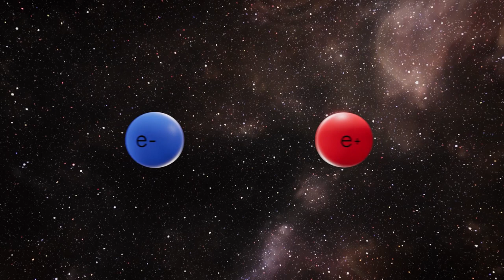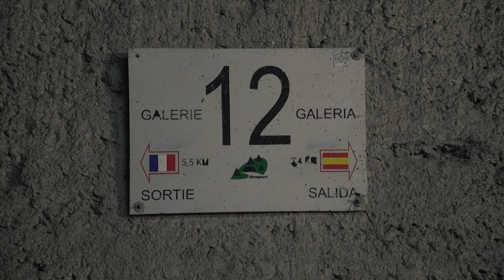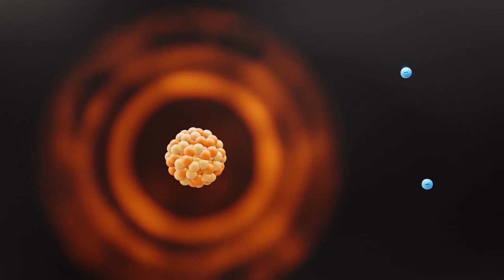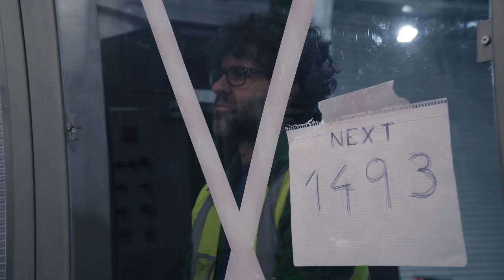Experimento NEXT (LSC) - Leire Larizgoitia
El ExperimentoNEXT es un experimento de física fundamental que pretende responder a una de las grandes preguntas que se ha hecho el ser humano a lo largo de la historia; ¿Por qué estamos aquí?
Para ello estudia la naturaleza una partícula elemental muy escurridiza, el neutrino. NEXT está situado en el singular Laboratorio Subterráneo de Canfranc en los Pirineos.